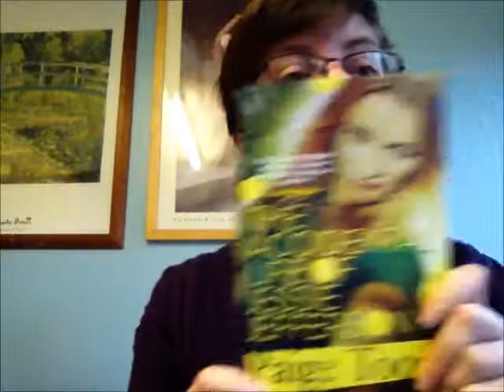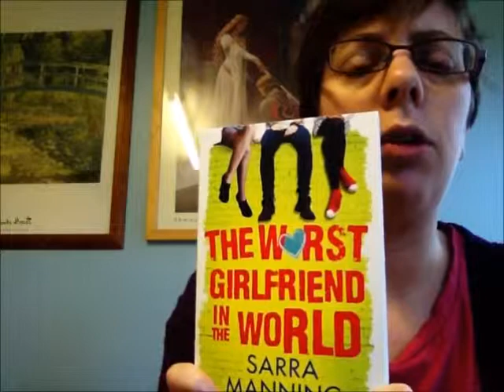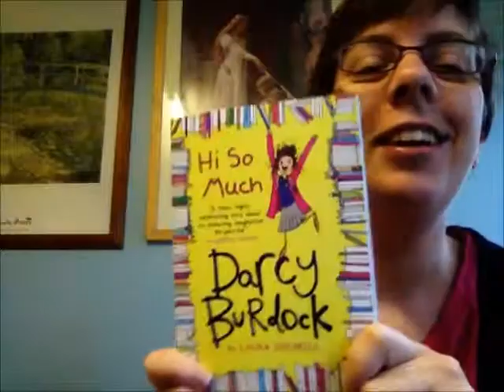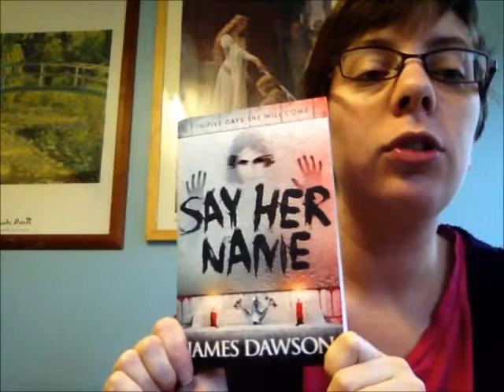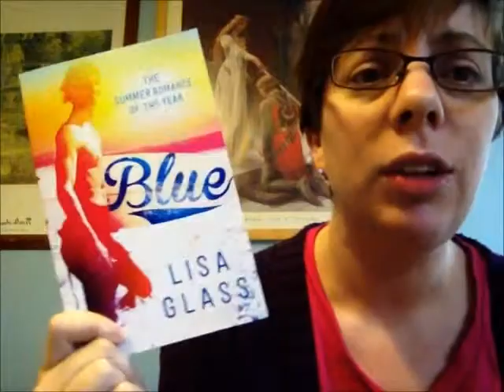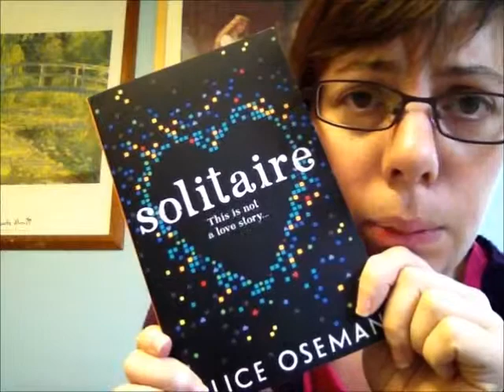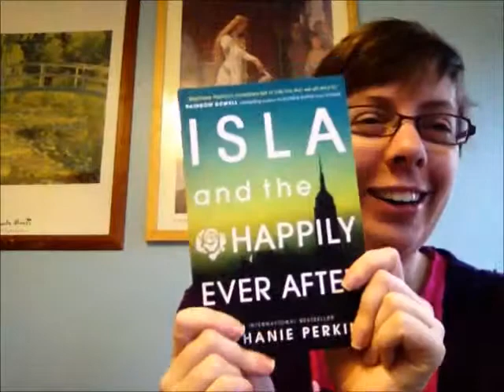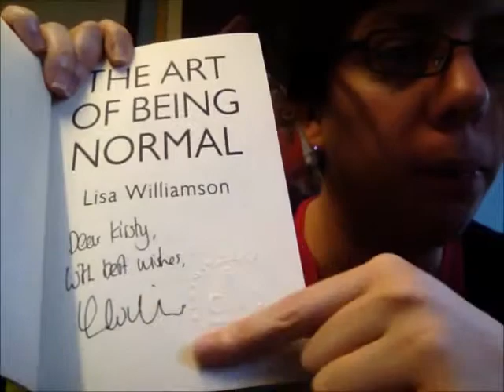Kirsty's 5 star reads of 2014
Kirsty tells you about her 5 star reads of 2014.